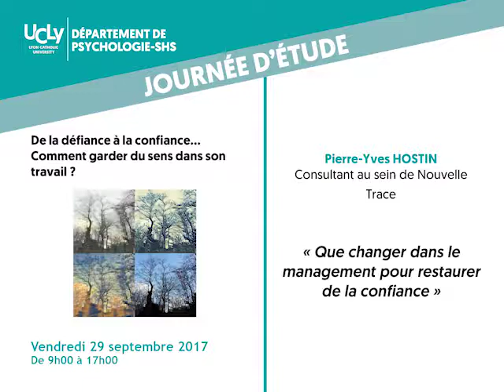Que changer dans le management pour restaurer de la confiance - Pierre Yves HOSTIN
Intervention de Pierre-Yves HOSTIN, Consultant au sein de Nouvelle Trace, lors de la journée d'étude : "De la défiance à la confiance… Comment garder du sens dans son travail ?" du Département de Psychologie SHS le vendredi 29 septembre 2017